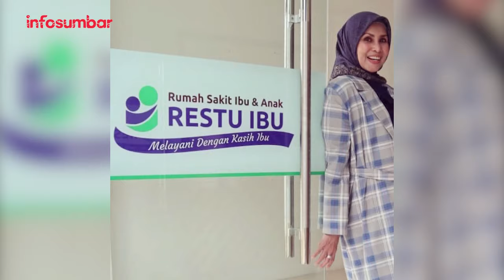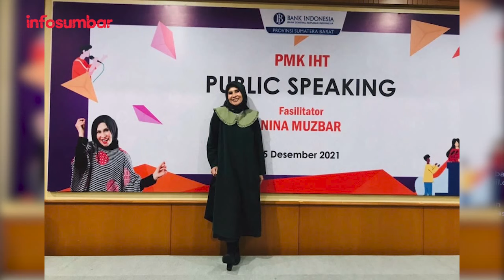Bunda Nina Muzbar | Public speaking itu nomor 1, skill dll baru setelahnya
Perempuan Sumatera Barat Bercerita (PSBB) merupakan salah satu program baru dari infosumbar, yang membahas tentang Perempuan-perempuan menginspirasi di Sumatera Barat.